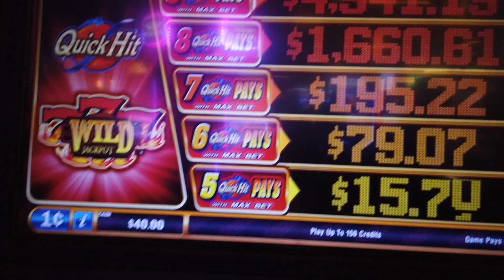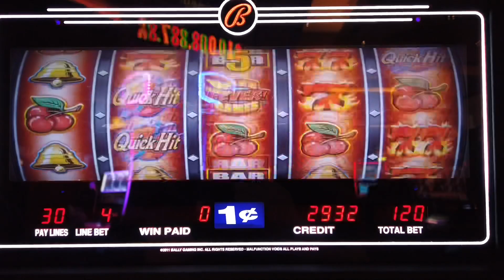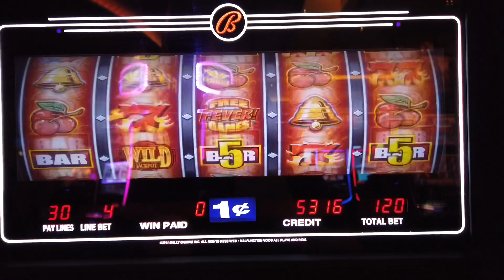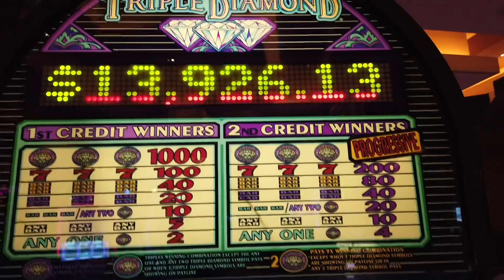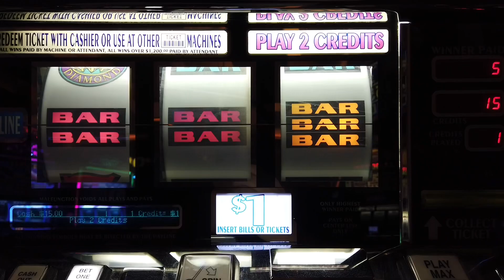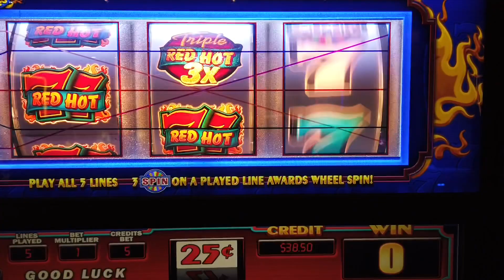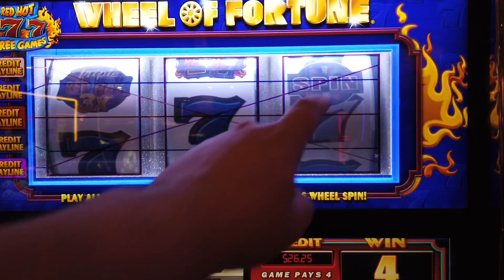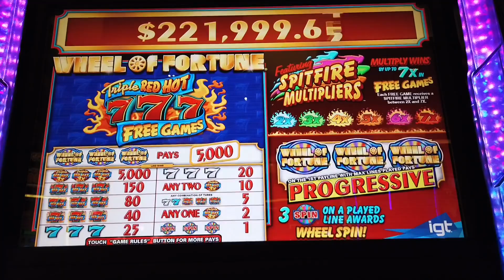QUICK HIT 5 REEL / DOUBLE GOLD / TRIPLE DIAMOND & WHEEL OF FORTUNE SLOT PLAY IN LAS VEGAS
Another session at the Red Rock Casino here in Summerlin Las Vegas. Enjoy =)